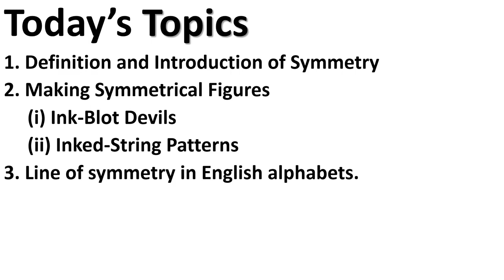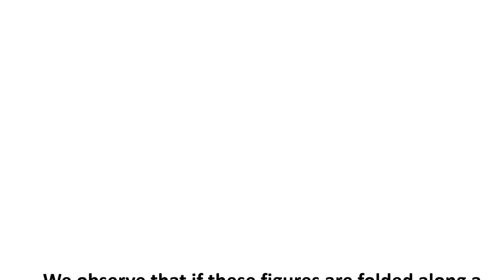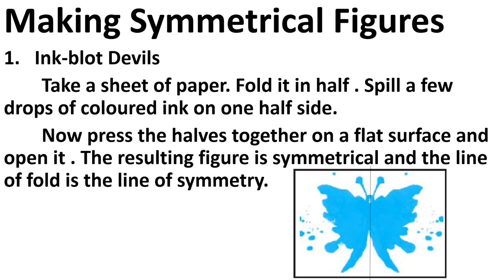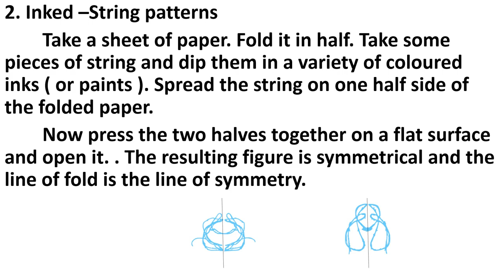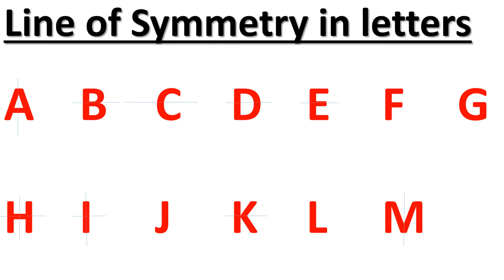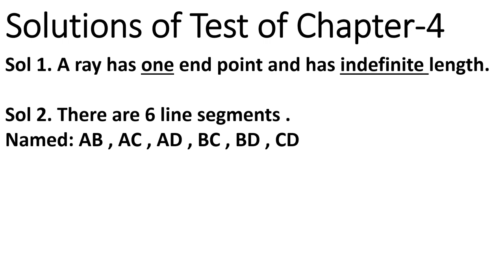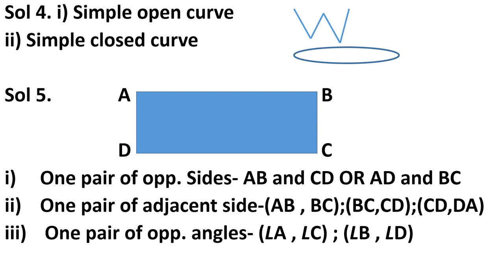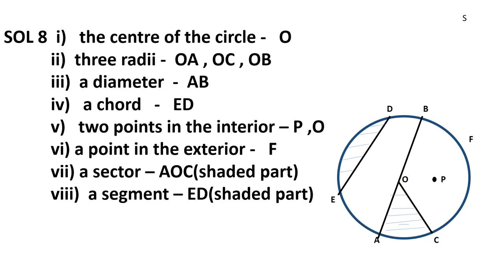Class-6th, Mathematics, CH-13, Lecture-1, (Symmetry).